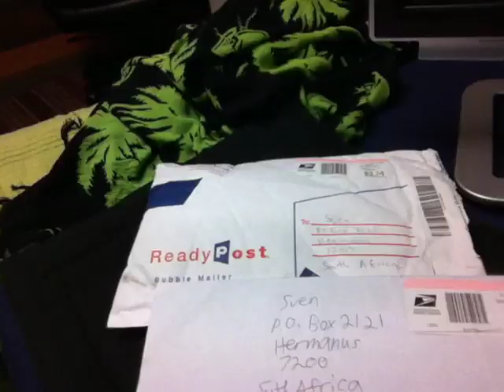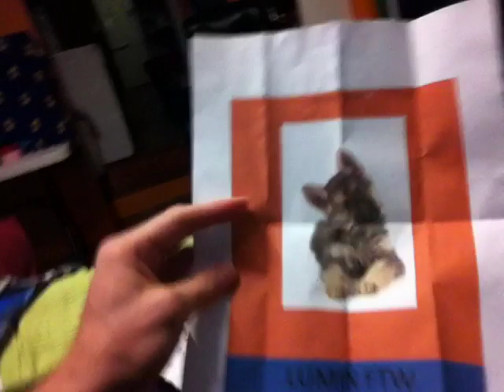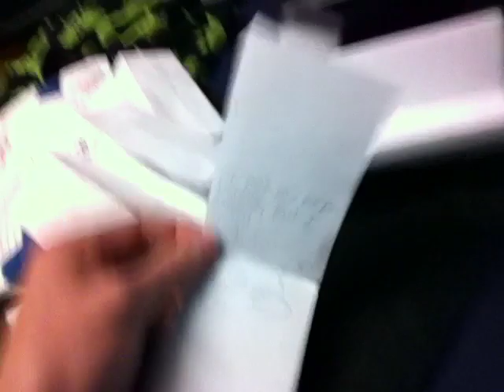Lumailbox - Neropuppy Art & Adventure Ninjas From Wolfmaster and TicTacToe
A wild video appears, watch it to see what its about! :D

This Lumailbox episode features mail from both Wolfmaster & TicTacToe! :D

This is a super cool new series that will just show off some of the amazing stuff you guys and girls send us! Check it out, be nice and enjoy! If you want to send anything at all you can find our address below, along with all our other details! ^.^

Sven
Hermanus
7200
South Africa